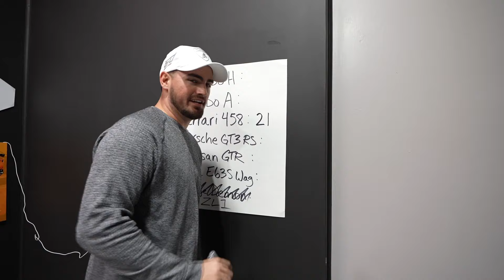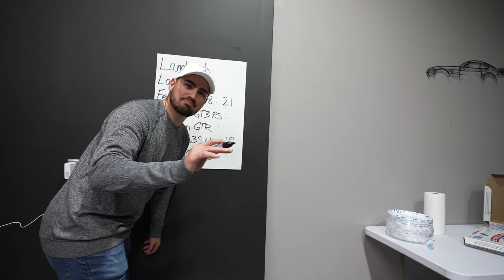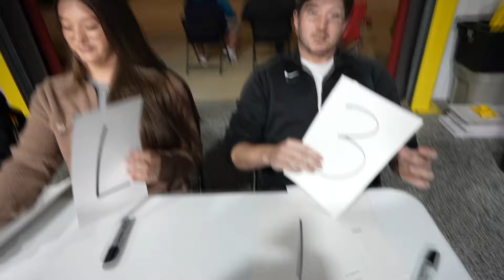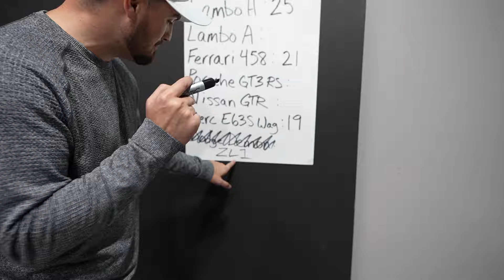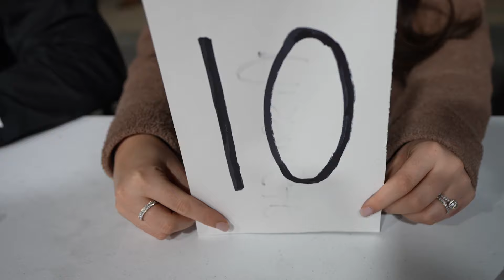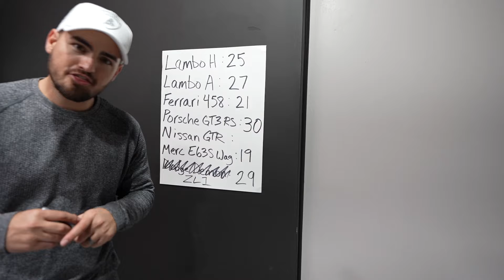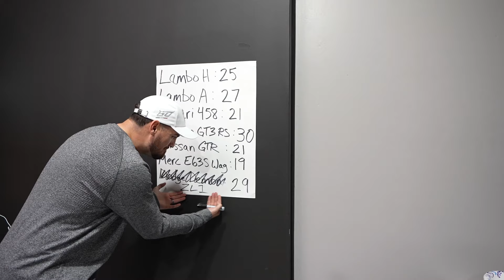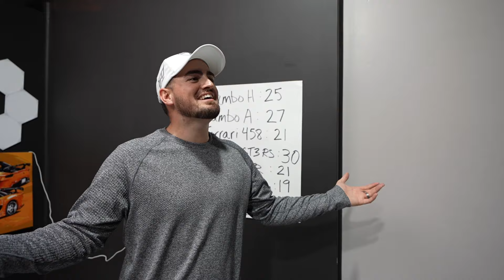BATTLE OF THE EXHAUSTS!!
Comment your favorite car from the video!